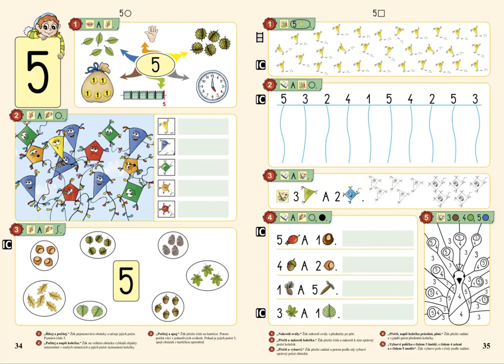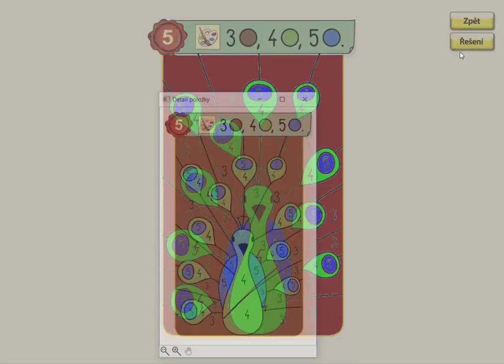Číselný obor do 5, MATÝSKOVA MATEMATIKA 1. DÍL - POČÍTÁME DO PĚTI, str. 35, cv.5